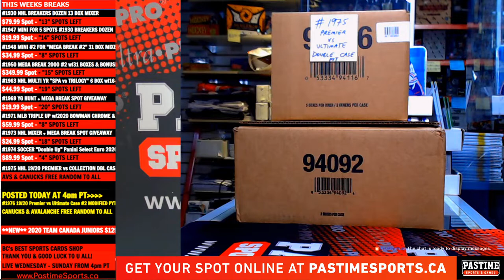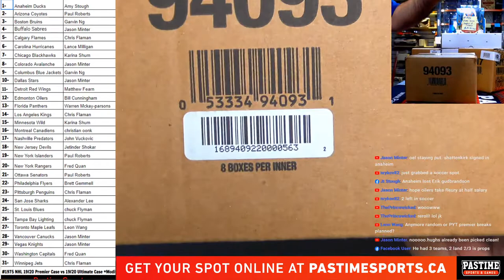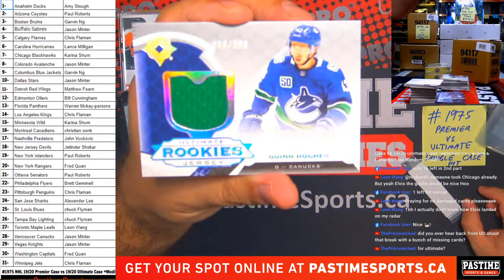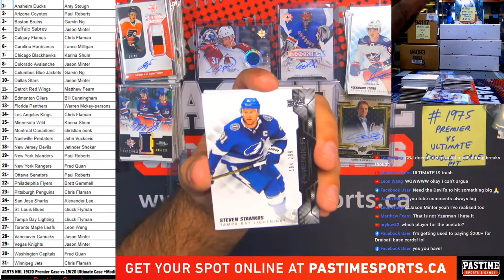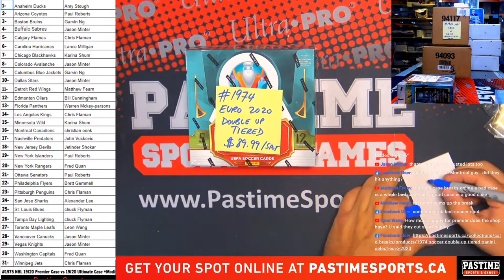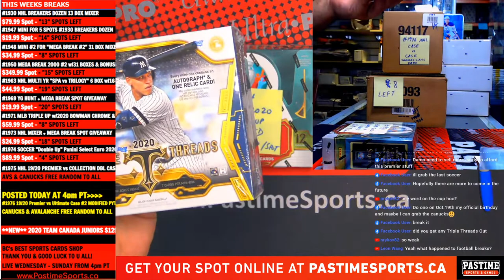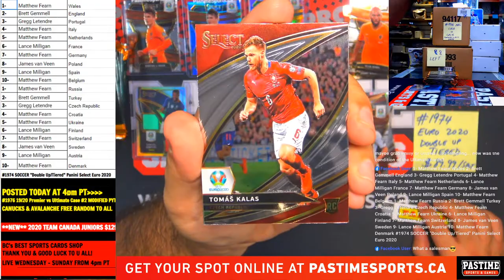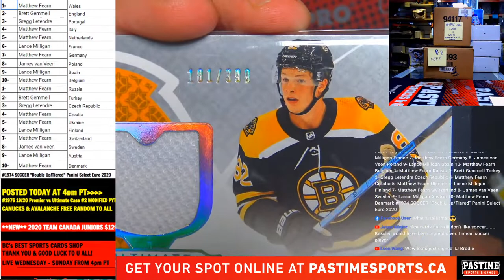"Live at the Shop" Oct.8 2020 "TGIF" #1975 Premier vs Ultimate Case & IF #1974 Soccer Filled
Will Break as filled, if any breaks not filled will continue next live show, thanks